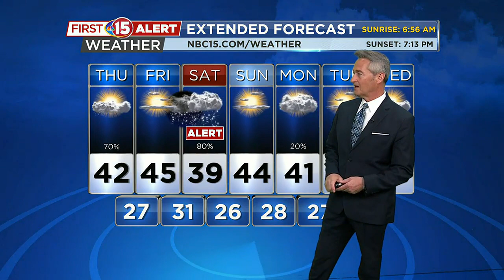Snow Ending Early Today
Moderate to Heavy Snow is Expected Again Saturday